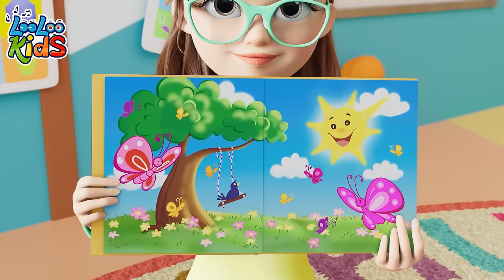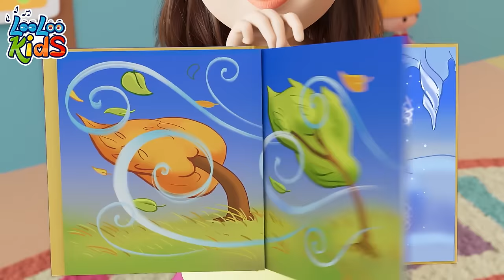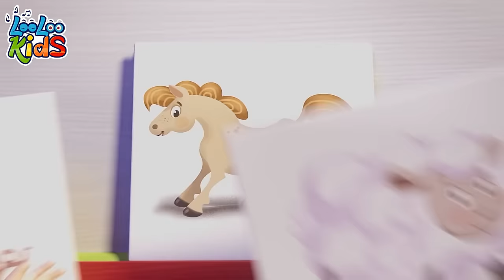Old MacDonald Had A Farm | Let's Have Fun Together | LooLoo Kids Nursery Rhymes Compilation!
🌈 Welcome to our Magical World of Nursery Rhymes and Kids Songs! 🎶👶

Hello there, little stars and their wonderful grown-up friends! 🌟 Get ready for an enchanting journey into the land of joy, laughter, and delightful melodies. 🎵 Our channel is a treasure trove of Nursery Rhymes, Children's Songs, and Kids Tunes, specially crafted for our tiny audience up to 3 years old. 🧒👧

Dive into a world filled with catchy tunes and heartwarming rhythms designed to captivate the hearts of our little ones. 🎉 From classic nursery rhymes that have stood the test of time to modern children's songs that will have everyone tapping their toes, our channel is a vibrant celebration of childhood. 🌈

🎨 A Symphony of Colors and Smiles! 😊🎨

Immerse your tiny tots in a kaleidoscope of colors and smiles as they dance and sing along with our lovable characters. 🌟 Each video is a mini masterpiece, combining the magic of music with the joy of playful animations. 🎤

👩‍👧‍👦 Quality Family Time! 💖

Gather 'round with your little ones for quality family time. Our channel is not just about songs; it's about creating precious moments that will be cherished forever. 🌈✨

🌟 Thank You for Being a Part of Our Musical Family! 🎤👶

As we say goodbye, we want to express our deepest gratitude for joining us on this musical adventure. 🌟 May the melodies linger in your hearts, and may every note bring joy to your little ones. Until next time, keep singing, laughing, and spreading love! 💕🎶

👋 Farewell, Dear Friends! See You Soon! 🌈✨

00:00:00 - Old MacDonald Had a Farm
00:01:28 - She be Coming Round the Mountain
00:03:33 - A Little Teapot
00:04:47 - Weather
00:07:46 - The more we get together
00:09:51 - Samba Dance
00:11:39 - Musical Instruments
00:14:10 - One Potato, Two Potatoes
00:15:52 - Polly, Put the Kettle
00:17:39 - Five Little Monkeys
00:19:56 - Hey Diddle Diddle
00:21:31 - Playing in the Backyard
00:23:38 - The Wheels On The Bus
00:25:49 - Bunny Hop
00:26:57 - Tickle Time
00:29:00 - Looby Loo
00:31:11 - One Little Finger
00:33:39 - ChooChooWah
00:37:09 - The Little Green Frog
00:39:11 - My friend Lola
00:40:40 - The Farmer in the Dell
00:42:39 - Colors
00:46:46 - Baby Shark
00:48:28 - He got the whole world
00:50:38 - A Sailor Went to sea
00:53:47 - My family
00:55:38 - Under a Button
00:56:56 - Hello Song
00:59:44 - Animal Sounds (2)
01:01:52 - Baby shark
01:03:43 - Wind the bobbin
01:05:31 - Down By The Bay
01:07:17 - Zigaloo
01:09:39 - A Ram Sam sam
01:12:16 - This Little Piggy
01:14:03 - Drawing Song
01:15:37 - Ribbit, Ribbit
01:17:31 - Down in The Jungle
01:20:05 - Skidamarink
01:21:39 - Five Little Friends
01:23:41 - Ice Cream
01:26:42 - Planets Song
01:28:53 - Bingo
01:30:48 - Fly a Kite
01:34:31 - Wake Up, Pinky Pig
01:35:47 - My Donkey
01:37:09 - Miss daisy moo cow
01:39:19 - Miller You  Sleeping
01:40:54 - Pussy Cat, Pussy Cat
01:42:25 - Number Song
01:44:20 - The Wheels On The Bus
01:46:25 - The Farmer in the Field
01:48:18 - Incy Wincy Spider
01:50:12 - Happy Birthday
01:51:47 - Shapes